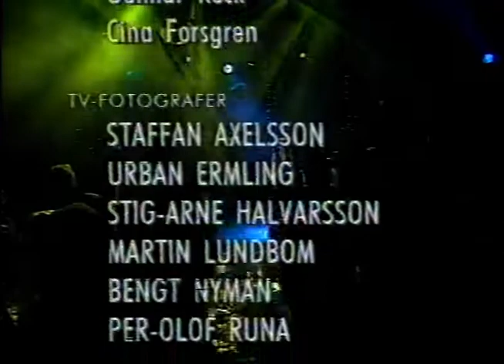Eva Dahlgren - Vem Tänder Stjärnorna (Live Grammisgalan 1991)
Grammisgalan 1992 var verkligen helt fantastisk för Eva Dahlgren. Hon fick massor av grammisar för sina insatser under 1991.

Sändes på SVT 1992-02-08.